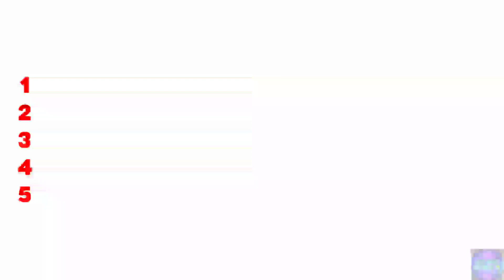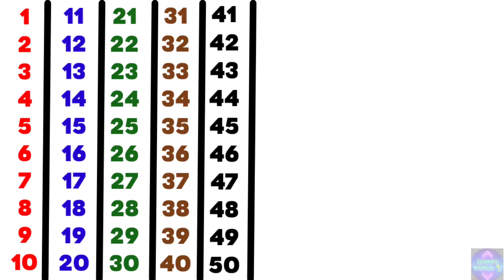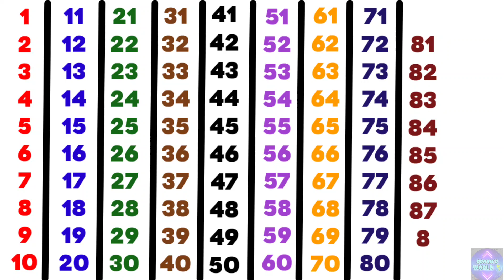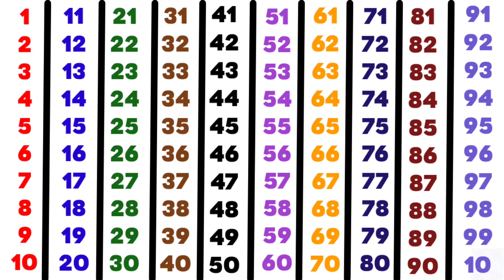123 Counting Numbers| Counting 1to100 | Counting Numbers In English| Ginti| ‎@SONAM-WORLD